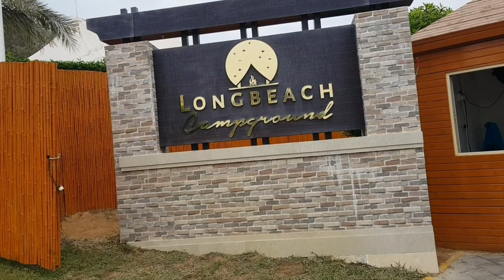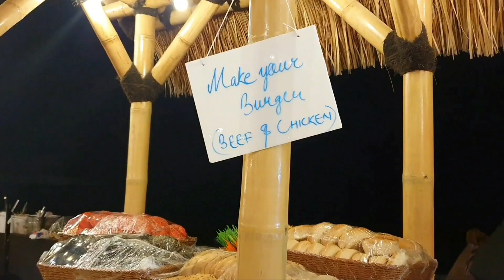Happy New Year 2022 l Celebrations l DJ Night I Staycation l Longbeach campground